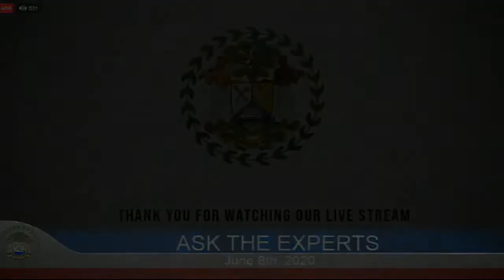Ask the Experts: Hon. Patrick Faber, Ministry of Education, Youth, Sports and Culture.